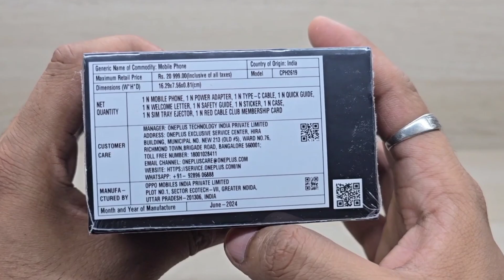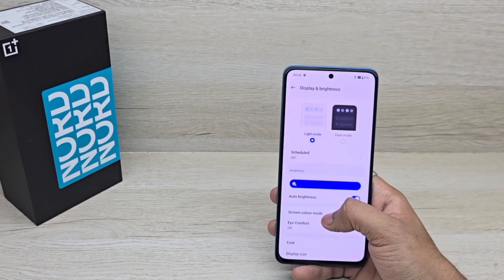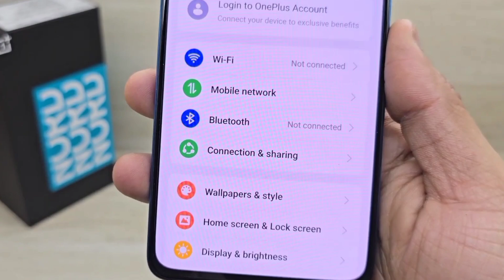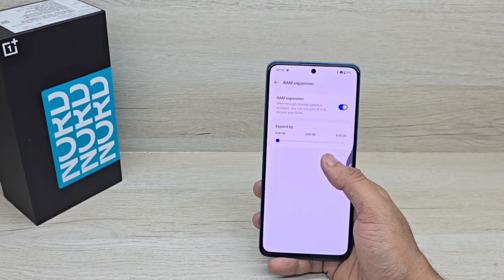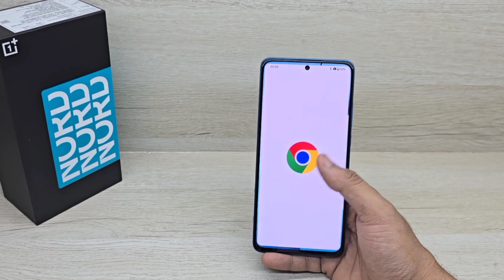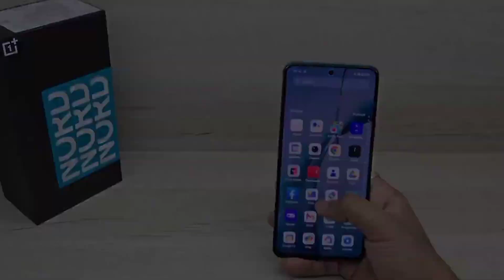OnePlus Nord CE 4 Lite 5G Mega Blue Colour😍 Unboxing and First Impressions - Really An Upgrade